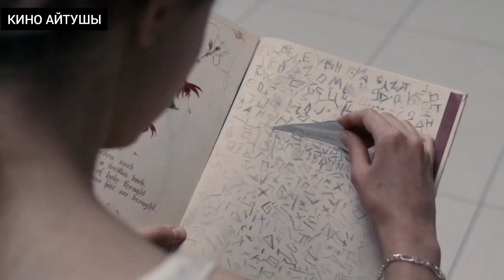Қызды өзіне ғашық қылғанша подвалда ұстамақ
Алғашқа кадрда қыздың өз өзіне жертөледе келгенін көреміз. Ол өзінің кім екенін, мұнда қалай тап болғанын білмейді. Бұл аздай оның екі аяғы сынған және басы жаралы. Өзін Томас деп таныстырған еркек, оның есімі Руби екенін айтады.